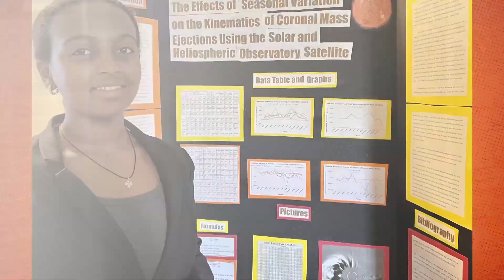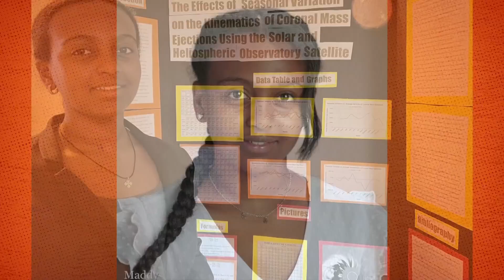Virginia 7th grader competes for $100K in STEM competition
It's called the Thermo Fisher Scientific Junior Innovators Challenge.